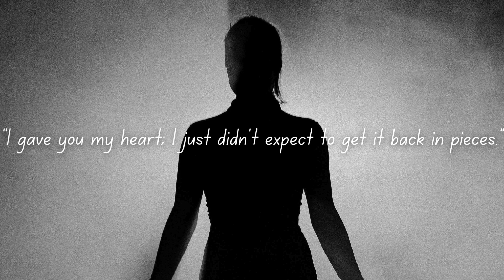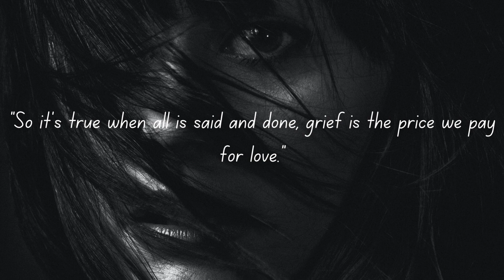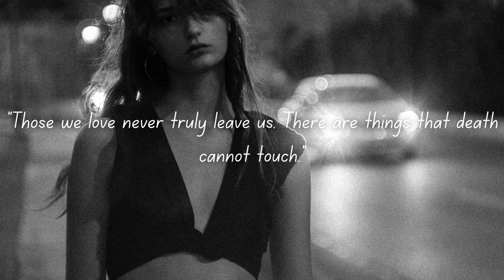Broken Heart Quotes & Sayings - Words For The Soul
Discover the secrets to mending a broken heart midway through your healing process. Each quote is carefully selected to empower you and facilitate a faster healing experience. Join us on this exploration of emotional restoration.